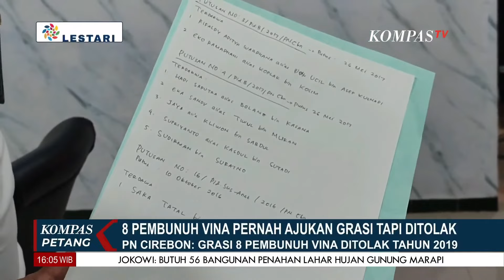Menguak Dugaan Kejanggalan Kasus Vina Cirebon, Eks Terpidana Saka Sebut Dipaksa Mengaku Jadi Pelaku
KOMPAS.TV - Menguak Dugaan Kejanggalan Kasus Vina Cirebon, Eks Terpidana Saka Sebut Dipaksa Mengaku Jadi Pelaku

Kompas TV
Independen | Terpercaya